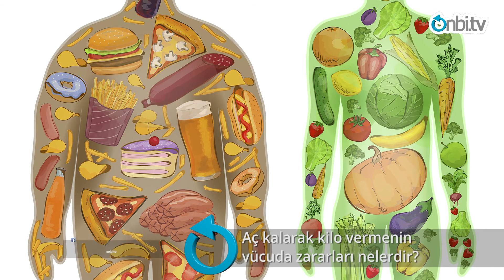Aç kalarak kilo vermenin vücuda zararları nelerdir?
Aç kalarak tabii ki vücut ağırlığımızı azaltabiliriz. Ancak aç kalarak sağlıklı bir kilo veriminden bahsedemeyiz. Vücudumuz için gerekli olan makro ve mikro besin öğelerini almadan sağlıklı bir hayatın varlığından bahsedebilmemiz söz konusu değildir. Aç kalarak çok düşük kaloride yapılan diyetlerde temel olarak gördüğümüz bireylerin öncelikle kas kaybına maruz kalmalarıdır.

Evet, tartıdaki rakam değişir. Ancak gitmesini istediğimiz sağlıksız doku dediğimiz yağ dokusu kaybı değil ortaya çıkan kas kaybıdır. Kas kaybınız olduğunda da bu verdiğiniz kiloları hem hızlıca çok kolay bir şekilde geri alırsınız hemde sonrasında bu kasları tekrar yerine koymak çok kolay bir şey değildir. Bunu sadece beslenerek değil düzenli beslenerek, uyuyarak ve egzersiz yaparak sağlayabilirsiniz. Kaslarınızın korunması için vücudunuzun maksimum kaloride olabilecek en efektif kiloyu vermesini sağlamak vücudumuz için yapabileceğimiz en iyi değişikliktir. Yoksa aç kalarak herkes kilo verebilir.

Ama aç kalarak verdiğimiz kilolar sonucu vücudumuzda hem bir takım hastalıkları görme ihtimaliniz artar hemde sağlıklı dokumuzu kaybettiğimiz için sağlıklı bir kilo veriminden bahsedemeyiz.